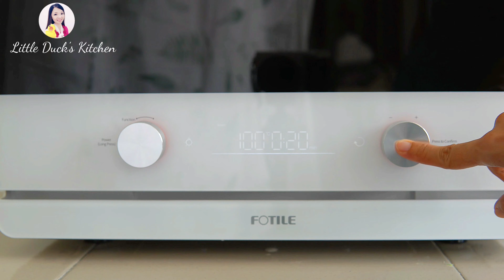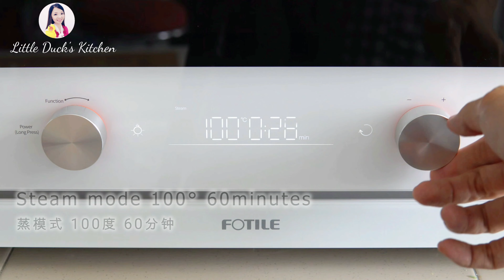Steam Pumpkin Savory Cake ❤ 咸香南瓜蒸糕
● Ingredient  材料
Unsalted butter 200g                 无盐黄油 200克
Pumpkin 150g                             南瓜 150克
Chicken ham slices 2pcs           鸡肉火腿片 2片
Egg 4nos (room temperature)  室温鸡蛋 4个
Milk 50ml                                     牛奶 50毫升
Caster sugar 150g                      细砂糖 150克
Self raising flour 250g                自发面粉 250克

●Topping  表面配料
Chicken floss 20g                        鸡肉丝 20克
Spring onion 8g                            青葱 8克

1. Click the three dots at the right top of the video.
2. Select the subtitles you want or off the subtitles.
3. Choose the speed in your own preference. Can be either fast or slow

❤❤Social Media❤❤